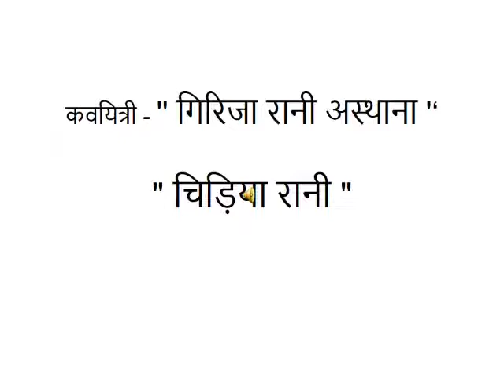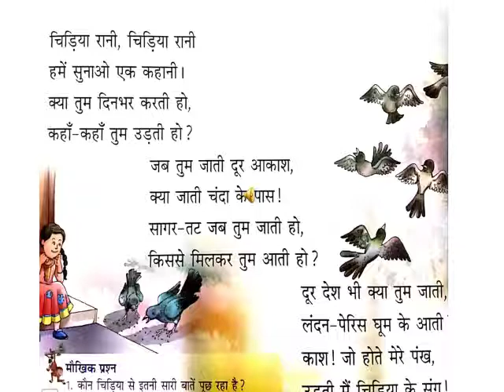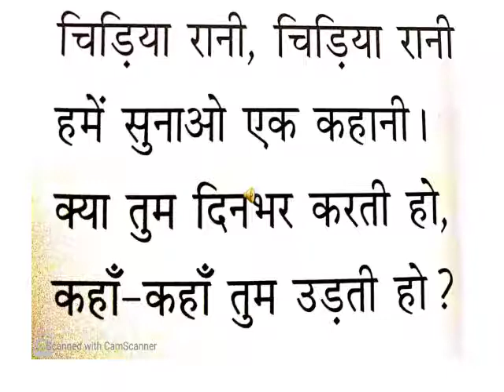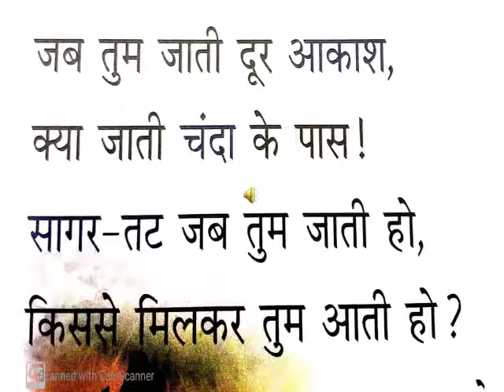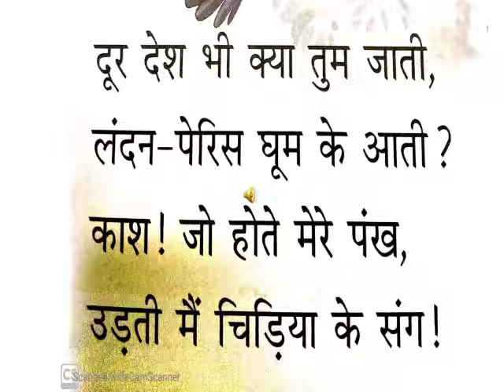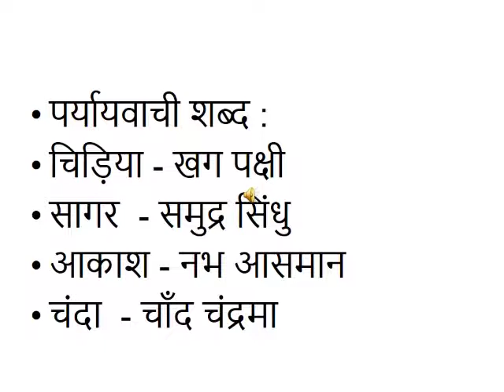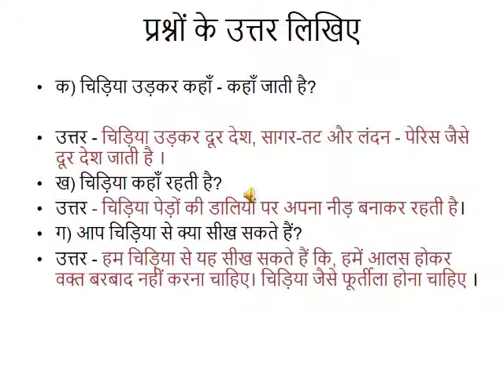Stewart School,Cuttack I ICSE I Class-III I Hindi I Chidiarani